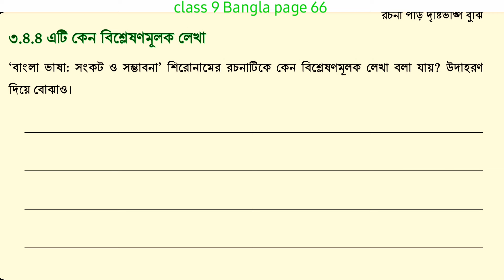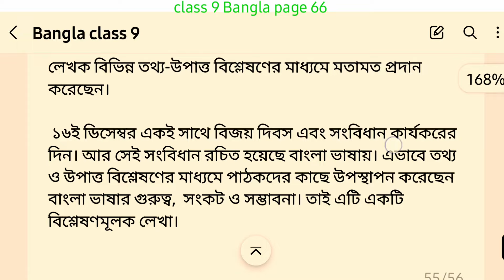class 9 Bangla page 66 3.4.4 | নবম শ্রেণির বাংলা পৃষ্ঠা ৬৬ অধ্যায় ৩.৪.৪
৩.৪.৪ এটি কেন বিশ্লেষণমূলক লেখা

৯ম শ্রেণীর বাংলা পৃষ্ঠা ৬৬
 নবম শ্রেণির বাংলা পৃষ্ঠা ৬৬ অধ্যায় ৩.৪.৪

Bangla class 9 page 66 chapter 4
chapter 3.4.1
নবম শ্রেণীর বাংলা পৃষ্ঠা ৬৬ এর সমাধান
৯ম শ্রেণীর বাংলা
নবম শ্রেণির বাংলা পৃষ্ঠা ৬৬
 ৯ম শ্রেণী পৃষ্ঠা ৬৪
৯ম শ্রেণীর বাংলা পৃষ্ঠা ৬৬ অধ্যায় ৩.৪.৪
Bangla class 9 page 66 chapter 3.4.4

৯ম শ্রেণীর বাংলা পৃষ্ঠা ৬৬
৯ম শ্রেণীর বাংলা অধ্যায় ৩.৪.৪